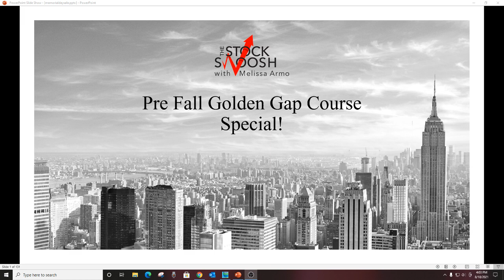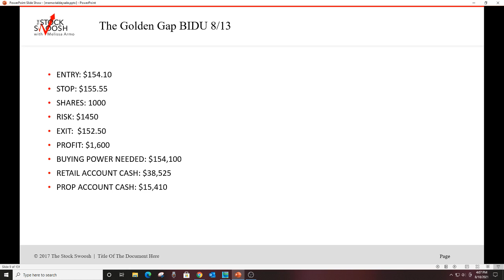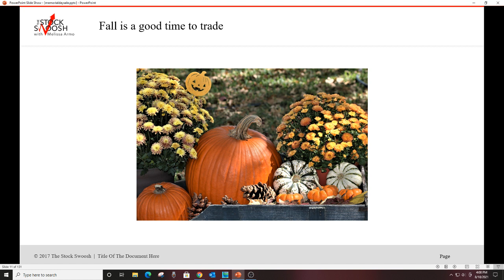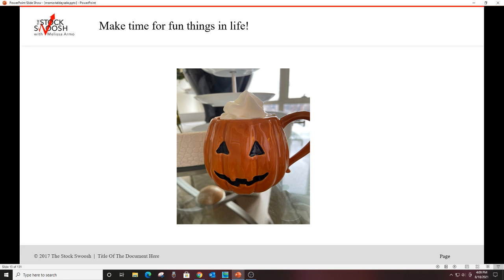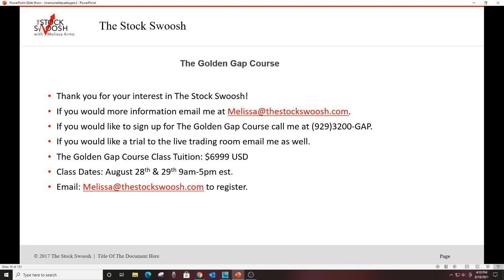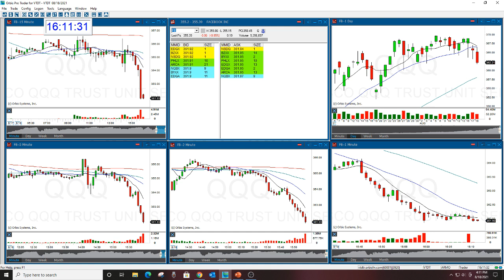Pre Fall Special